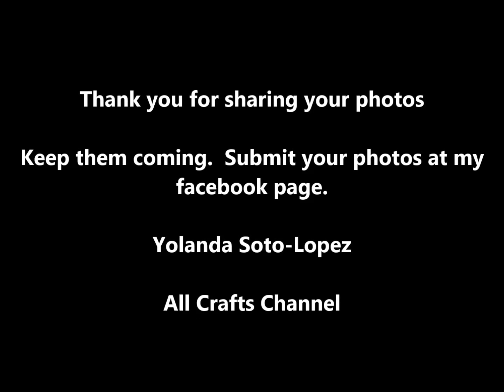Viewers Share Their Completed Projects - Thanks everyone! - Yolanda Soto Lopez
Here are some photos of some of the completed projects from viewers.  I hope you enjoy them. To share some of your completed project please visit my facebook page and share them there. Thanks everyone!

Amazon Store

Yolanda Soto Lopez
USA